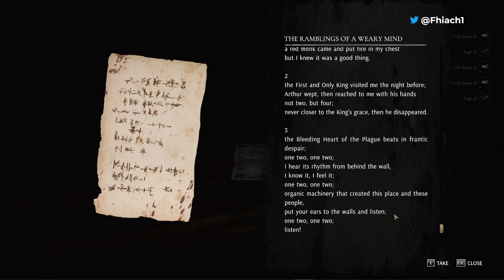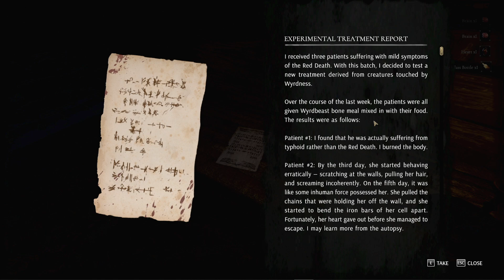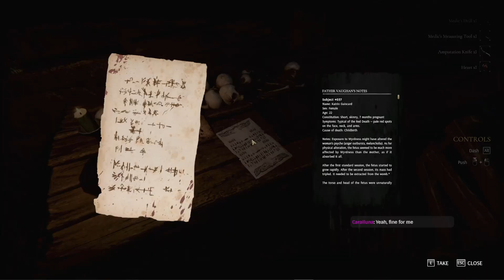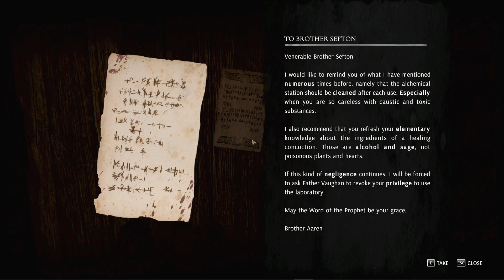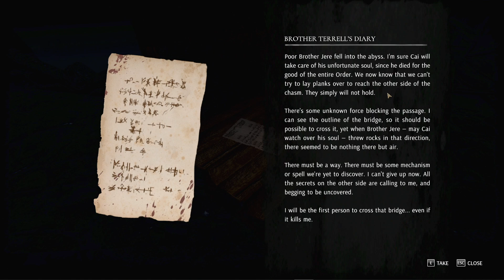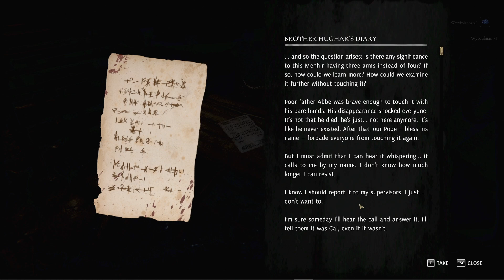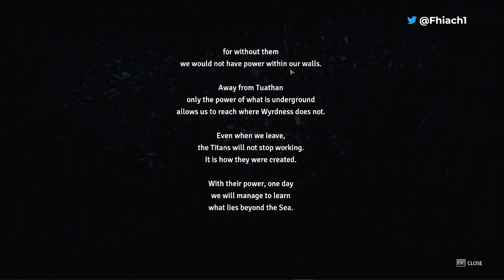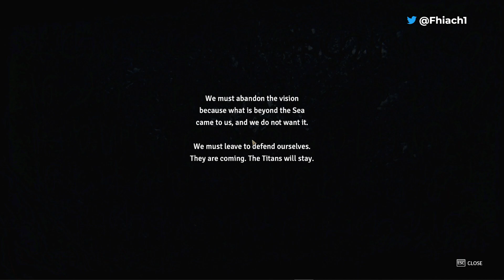Tainted grail: The Fall of Avalon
King Arthur is long dead and all the myths and legends are falling. Humans living in Avalon are desperately trying to find new ways of life and things to believe in.

The plague of Red Death and the spreading Wyrdness are not helping. Time is running out and multiple factions have their own plan for the future of the island…

In this realm, slowly but surely sinking into chaos, you find yourself imprisoned in a damp, underground cell. At this point, you’re nobody, but who knows - you might just be the one who brings a spark of change to this land of everlasting Autumn.